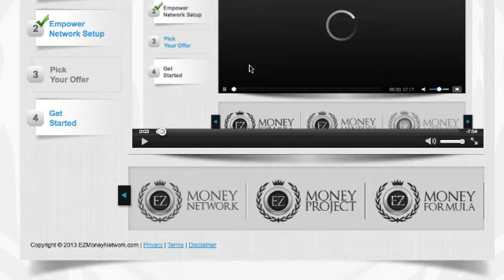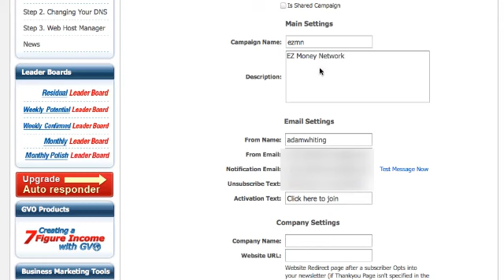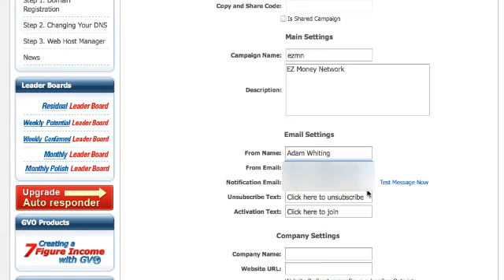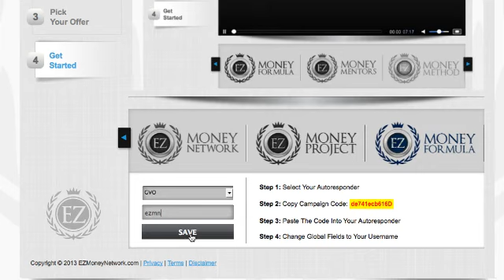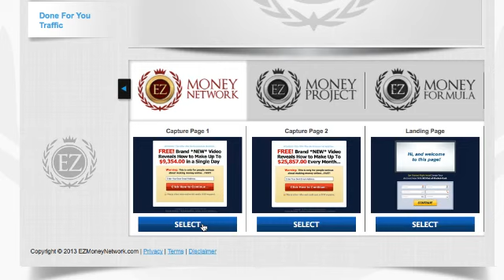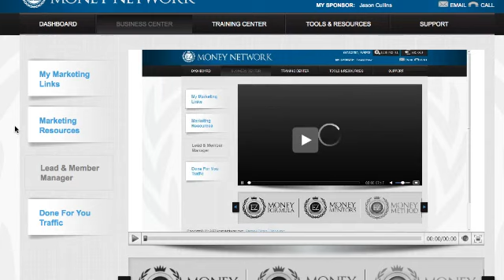*NEW* EZMF Features announced 23/May/13 Get Paid for Leads NOT Sales!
to sign up for FREE for a limited time only!
Looking for a secret solo coop that provides lead capture marketers clicks, Facebook likes, YouTube Views, Subscribers, Google +1 Packages all on one click?

UPDATE: BRAND NEW SYSTEM NEWS!!!